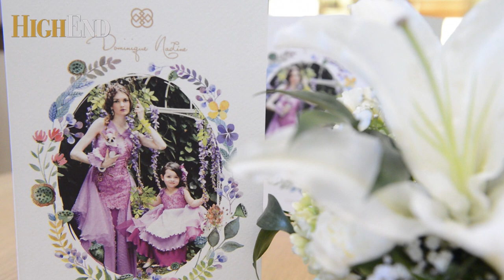Indonesia Beautiful Woman 2014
Acara Indonesia Beautiful Woman 2014 yang diadakan oleh Highend Magazine Jakarta di La Moda Cafe Plaza Indonesia. Ada 20 wanita cantik Indonesia yang termasuk dalam Indonesia's Beautiful Woman ini yaitu Adinia Wirasti, Andra Alodita, Dara Warganegara, Devina Konatra, Dian Aisyah, Elmi Guyana, Happy Salma, Herlina Prakoso, Lala Karmela, Laura Muljadi, Maria Rahajeng, Naomi Samara, Olivia Jensen, Pax Equity Benjamin, Raline Shah, Ratna Katarina, Salvita De Corte, Silvia Siantar, Surya Paulina dan Tara Basro.

Acara ini juga diramaikan dengan pagelaran fashion show dari Dominique Nadine yang menampilkan koleksi couture terbarunya. Citra Skolastika juga ikut meramaikan acara ini dengan menyanyikan lagu Indonesia Jaya, Seruan Kebaikan, Denganmu dan Alasan Terbesar.